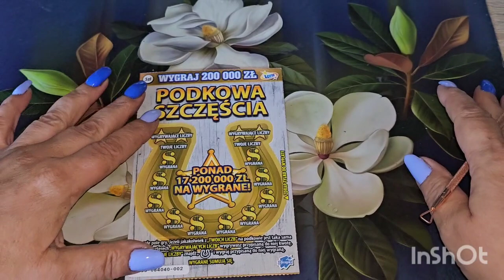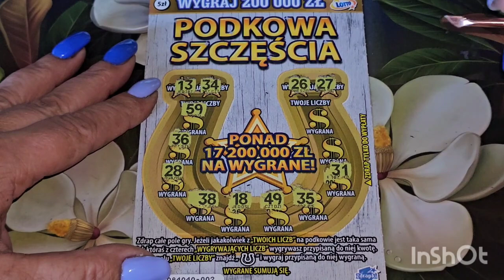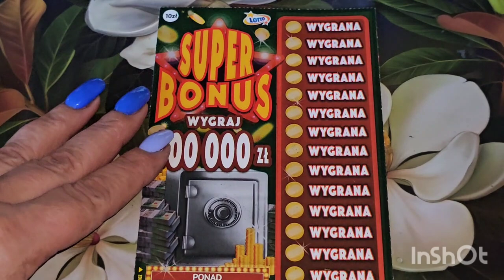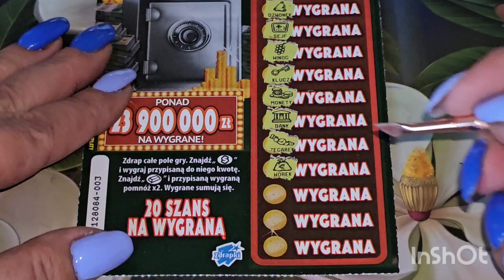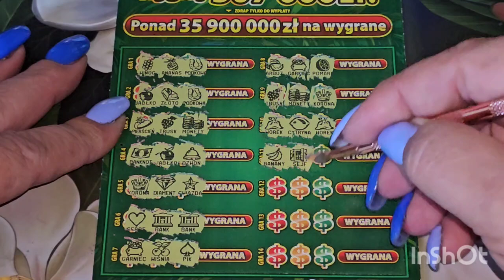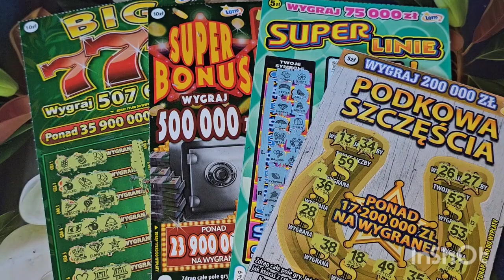Zdrapki#1009👉Poniedziałkowy szał😃